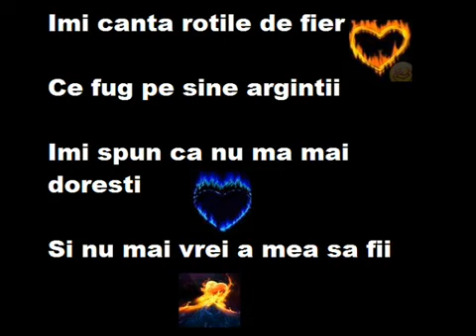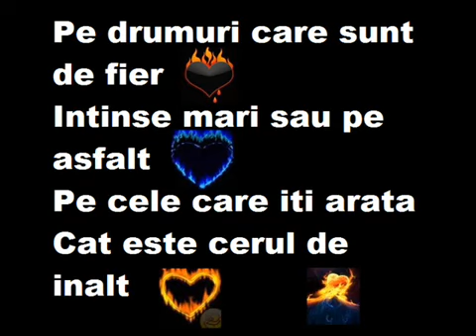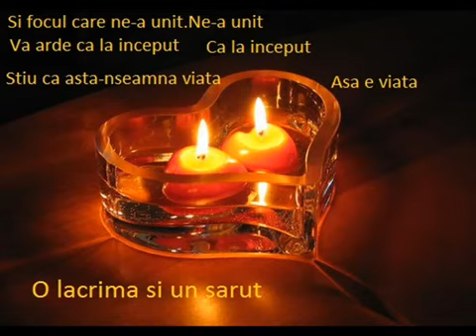La strada dance-focul iubirii